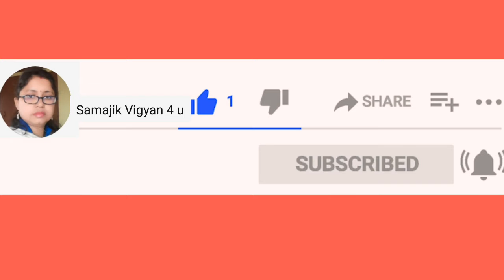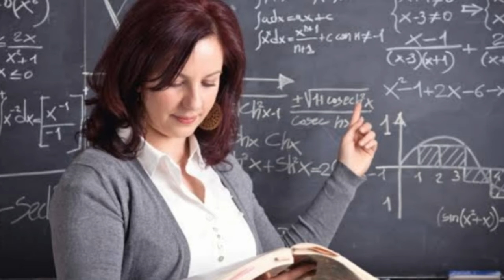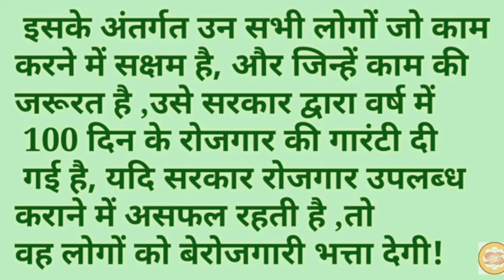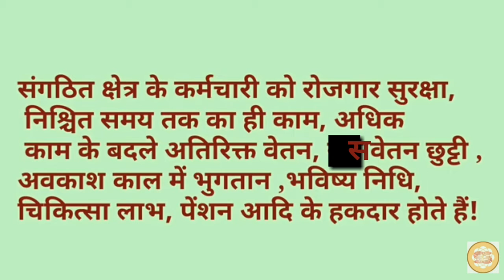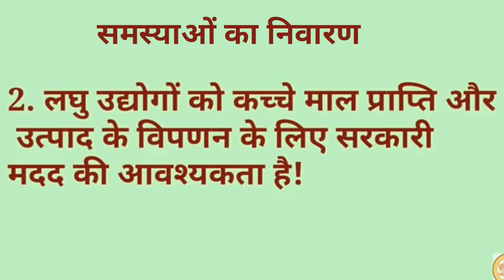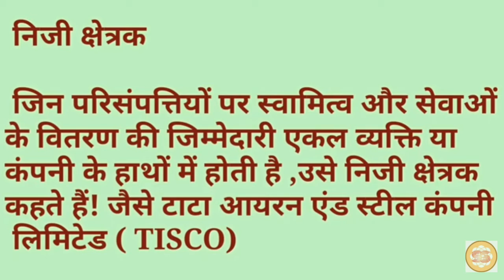भारतीय अर्थव्यवस्था के क्षेत्रक|Part 3| संपूर्ण विश्लेषण नोट्स के साथ|sector of economy with notes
sectors of economy explain with notes with animated teacher so that students find it attractive and Learnn quickly